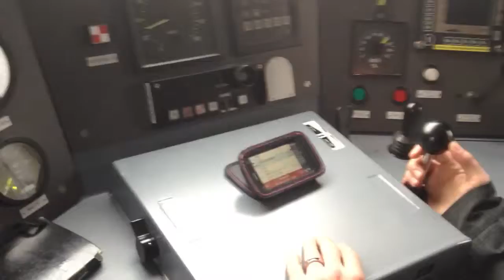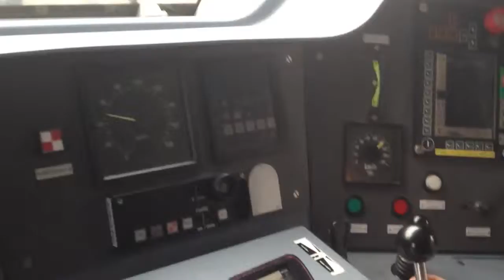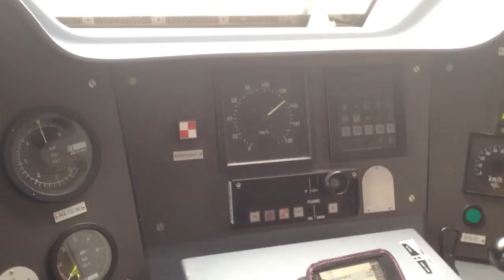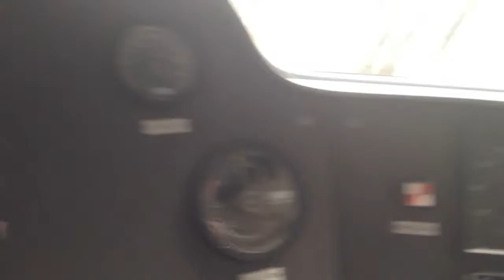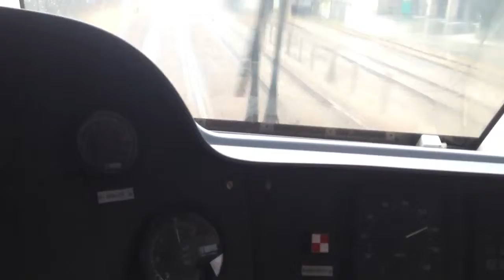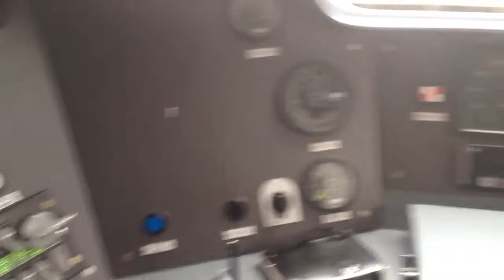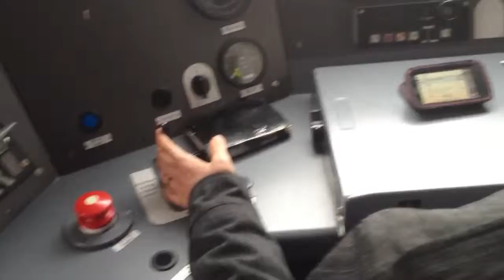Aux commandes d'un AGC Nord-Pas-de-Calais